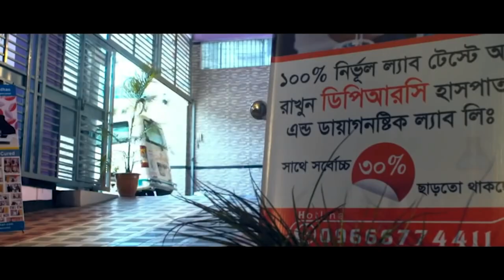ইন্ডিয়া না গিয়ে বাংলাদেশের DPRCথেকে চিকিৎসা নিয়েেছি । বিনা অপারেশনে চিকিৎসায় আমি এখন সুস্থ । PLID,AS